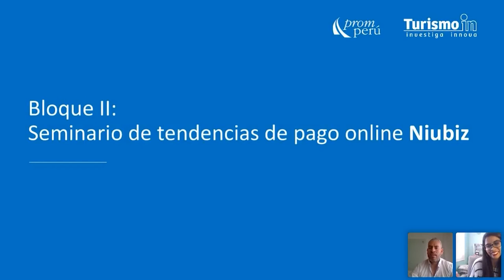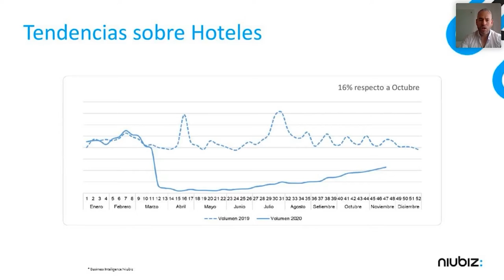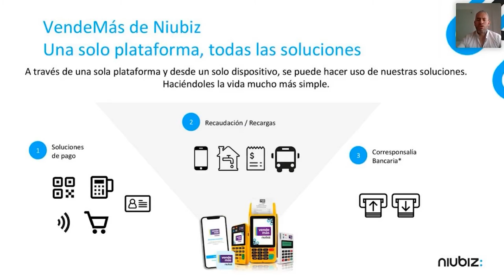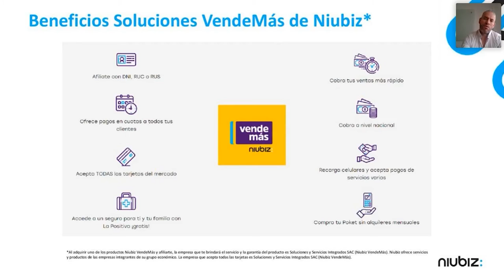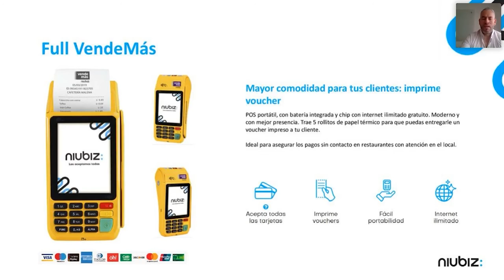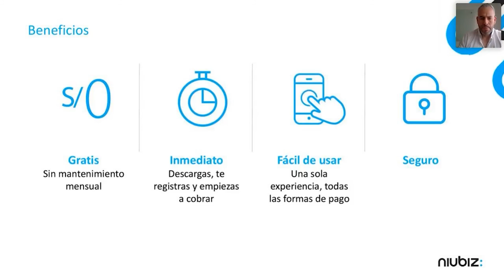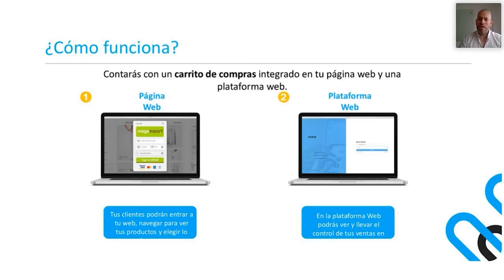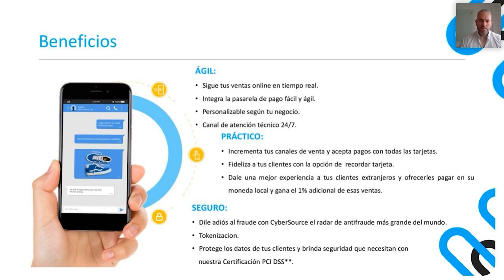TID ed. 1 | Seminario de tendencias de pago online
En la poscuarentena, los viajeros preferirán sobre todo a las empresas del sector que les ofrezcan experiencias libres de estrés. En este seminario virtual de Turismo In Day –un evento de TurismoIn–, descubre algunas soluciones tecnológicas que pueden ayudar a mejorar y simplificar los procesos de pago de un viajero.